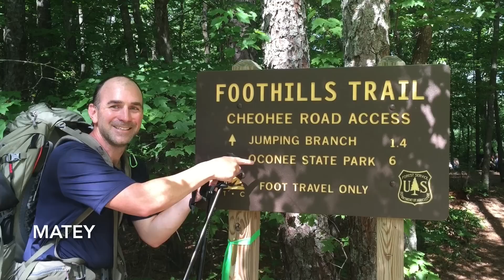Chasing Waterfalls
Backpacking trip along the Foothills trail of North and South Carolina with troop 104 from Raleigh.